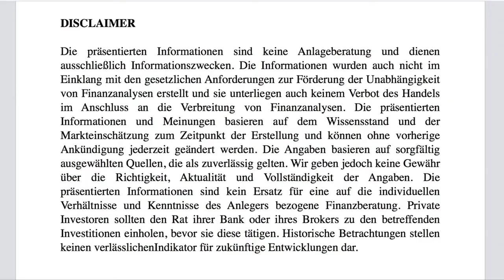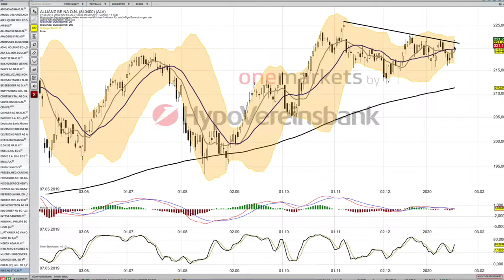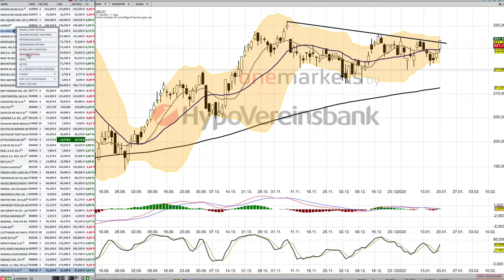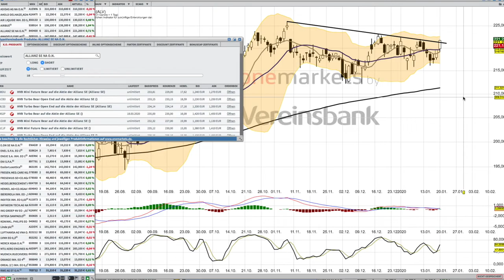Allianz Analyse per 21 Januar